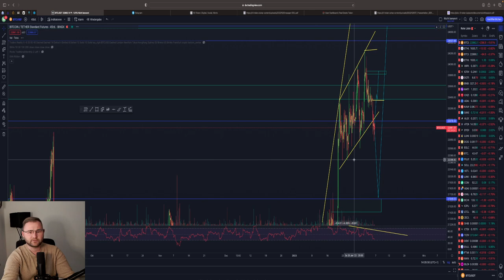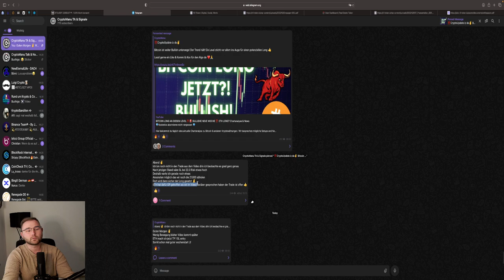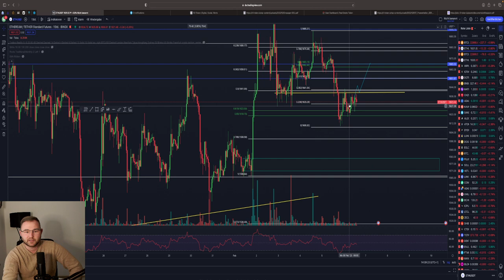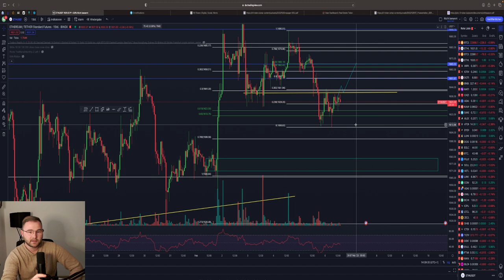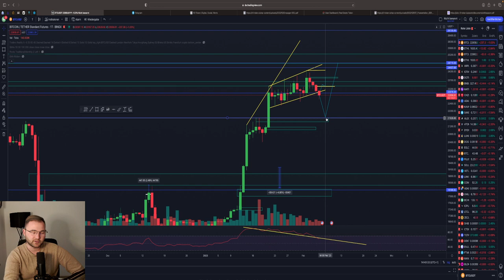DROHT EIN BITCOIN CRASH🚨⁉️ DAS wird jetzt WICHTIG sein!!! ETH Long SETUP! Chartanalyse & News